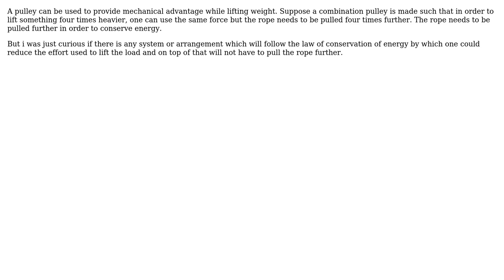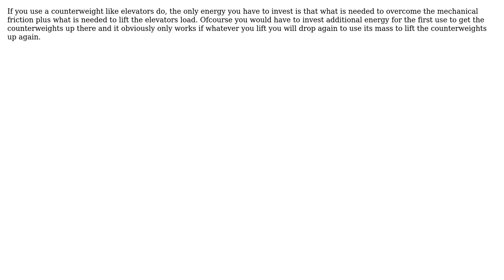Engineering: Is there any way to conserve energy for the following scenario of lifting weight?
With thanks & praise to God, and with thanks to the many people who have made this project possible! | Content (except music & images) licensed under CC BY-SA | Music | Images & others | With thanks to user Werner Heisenberg user Tank and the Stack Exchange Network Trademarks are property of their respective owners. You are responsible for your own actions.